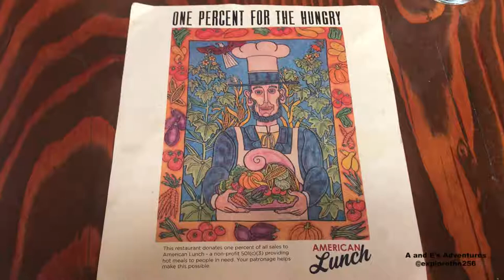Five Bar | Birmingham, AL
Join us as we grab a quick bite at Five Bar. This is a great brunch spot when driving through Birmingham, AL.  Clean food and nice music.